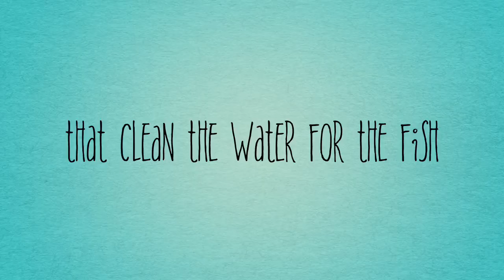Aquaponics: Behind The Scenes Filming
We believe everyone should have great food.  We believe that you can grow your own great food economically and easily.

Here the newest member of the EURFE team shares an update on what we have growing in the system.